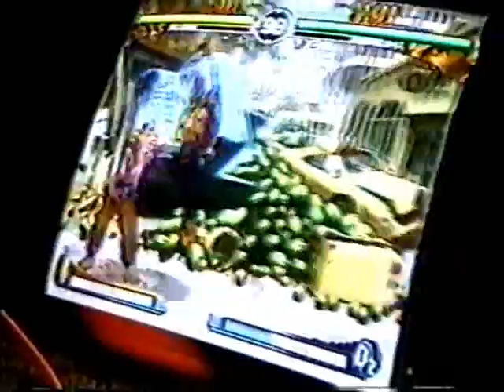SF3 2nd Impact Tourney - Mike Zavar [Sean] vs. Juan [Akuma]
Selected matches from a Street Fighter III: 2nd Impact tournament held in Austin, Texas on February 21st, 1998.

I'll edit the titles/descriptions later.